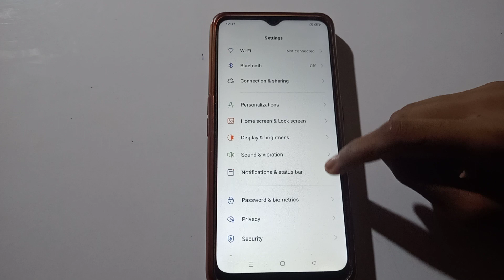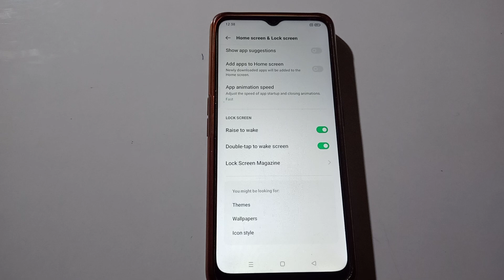Oppo k10 useful settings/ how to enable double tap to Wake screen in oppo K10 5g mobile